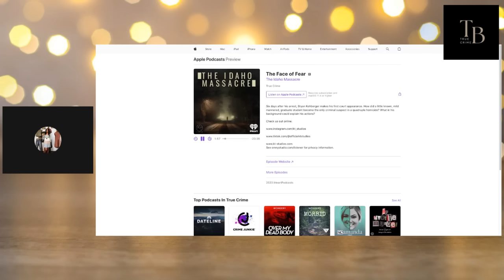The Idaho Massacre | Face Of Fear | Podcast Part 2 (BRAND NEW)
Six days after his arrest, Bryan Kohberger makes his first court appearance. How did a little known, mild mannered, graduate student become the only criminal suspect in a quadruple homicide? What in his background could explain his actions?